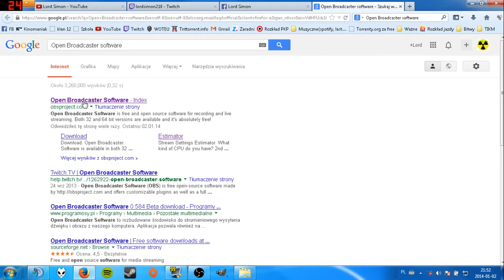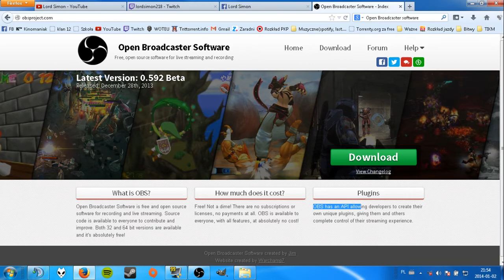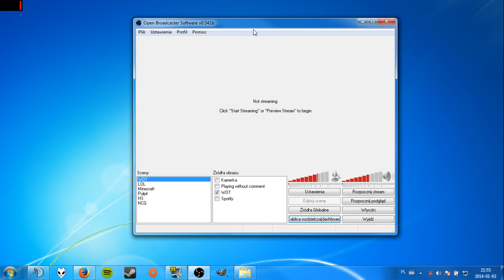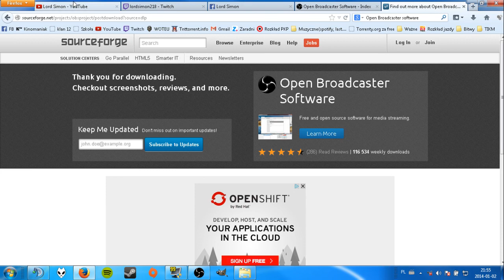Wideoporadnik #1 - OBS/Twitch.tv - Czym jest OBS ?? [HD]